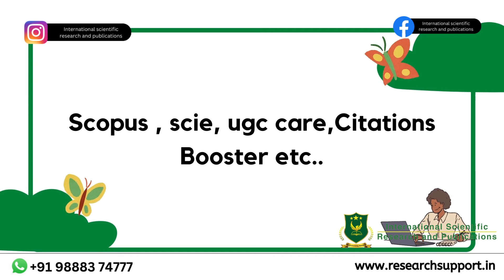Top 8 fastest publishing scopus indexed journals in 2022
Which Scopus indexed journals publish fast?How do I check my Scopus indexed journals 2022?How often is Scopus database updated?How do I get a list of Scopus indexed journals?scopus indexed journals 2022 fast publication?paid scopus indexed journals 2022?monthly published scopus indexed journals 2022 computer science?indian scopus indexed journals 2022?
International Scientific Research and Publications
India

World scientific research and publications pvt ltd
14, Constance Street, London, England, E16 2DQ, UK.

International Scientific Research and Publications LLC
2709 N Hayden Island Dr,
STE 344196, Portland, Oregon, 97217, USA.